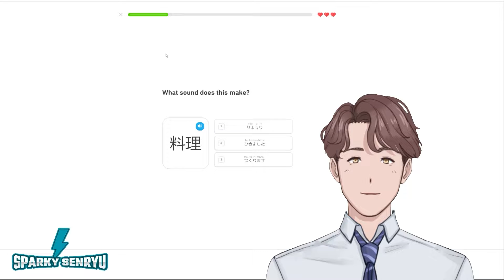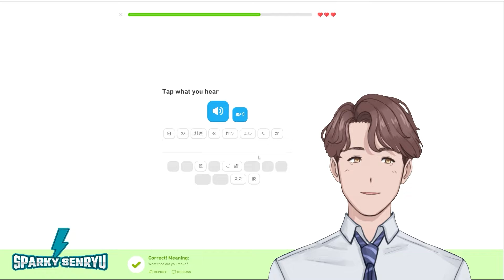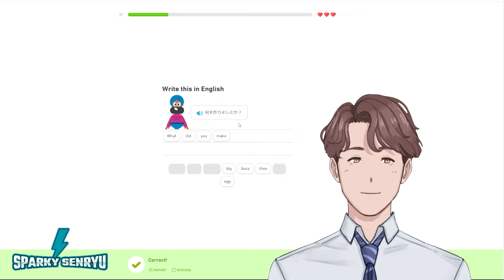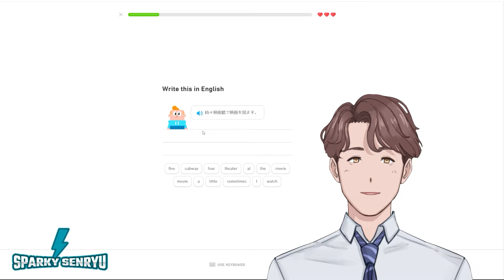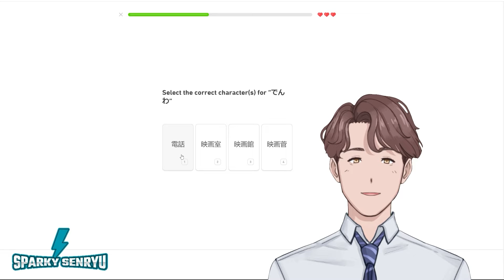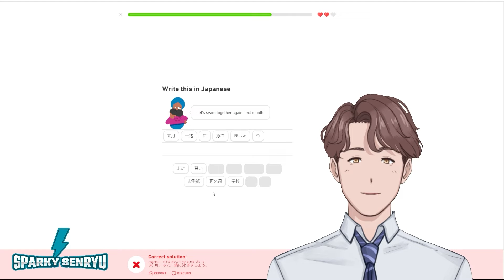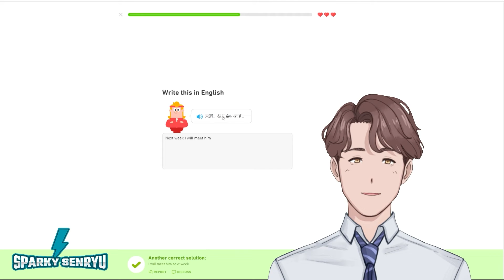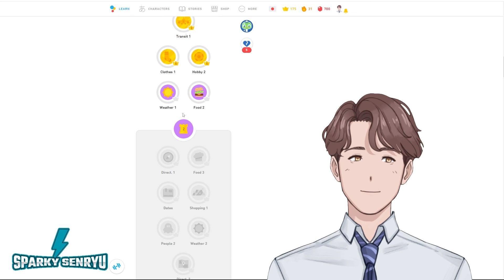【My Duolingo Journey】Japanese (日本語) - Episode 16 (100% Hobbies) スパーキと一緒に日本語を勉強しおう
Today, Sparky clears the hobbies section of Duolingo Japanese!
今日スパーキはDuolingoで日本語を勉強する!

Socials